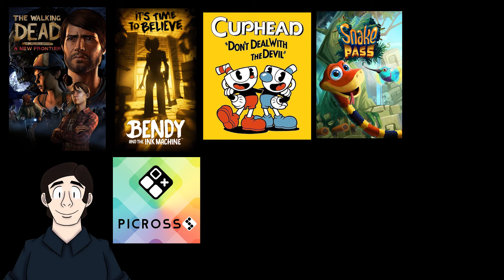The Schmucks' 2017 Retrospective Podcast Pt 2/2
And here is the second part to conclude this big retrospective podcast thing of Matt's own evil design. In this video, the gang discusses the games that practically everyone in the group had played as well as the big (obligatory cuz Matt said to) "Top 5" games of the year, for each of us. Here's to 2018 being a respectable follow-up to last year~

- Chapter Select -
The Legend of Zelda: Breath of the Wild - 0:19
Cuphead - 14:54
A Hat in Time - 21:45
Sonic Mania - 31:12
Crash Bandicoot N.Sane Trilogy - 36:10
Mario & Luigi: Superstar Saga + Bowser's Minions - 39:28
Metroid: Samus Returns - 44:48
Mario + Rabbids: Kingdom Battle - 49:10
Super Mario Odyssey - 59:46
James's Top 5 - 1:16:38
Gwee's Top 5 - 1:18:06
Hype's Top 5 - 1:19:39
Cele's Top 5 - 1:21:20
Logan's Top 5 - 1:22:41
Matt's Top 5 - 1:28:36
Upcoming 2018 Games & Thoughts - 1:33:09

- Music Used -
Breath of the Wild Songs - Main Theme, Shrine, Guardian Battle, Kass's Theme, Rito Village (Day), Temple of Time

Cuphead Songs - Don't Deal With The Devil (Instrumental), Introduction, Die House, High Sea Hi-Jinx

A Hat in Time Songs - Title Screen, New Adventure, Train Rush

Sonic Mania Songs - Friends, Stardust Speedway Zone Act 1, Metal Sonic Boss

Crash Bandicoot N. Sane Songs - Warped Title Theme, N. Tropy Boss, Tiny Tiger Boss (Warped)

Superstar Saga Songs - Let's Go! DX, We Can't Lose! DX

Metroid: Samus Returns Songs - Theme of Samus, Chozo Laboratory

Kingdom Battle Songs - Two Worlds Collide, Mid Boss Mayhem, Ice Golem Freeze, Phantom of the Bwahpera Act 1, Phantom of the Bwahpera Act 3, Rabbid Kong Phase 1

Super Mario Odyssey Songs - Jump Up, Super Star!, Steam Gardens, Fossil Falls, Break Free (Lead the Way), Tostarena Ruins

Prologue (Horizon Zero Dawn)
Let's Go! DX (Superstar Saga)
Main Theme (Breath of the Wild)
Floral Fury (Cuphead)